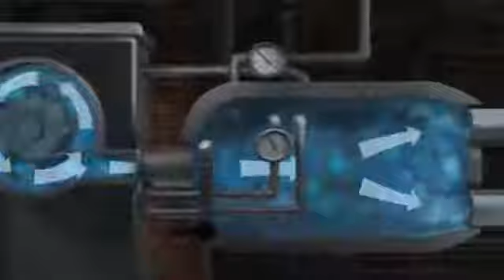High Blood Pressure Basics